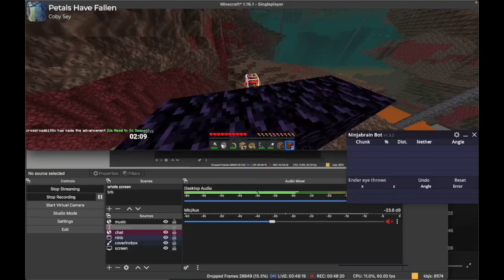10:49 end enter [13:06]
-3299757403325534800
first pacepal + second best end enter behind the 11:1x choke
more happy w how i played this compared to the 12:22, shame it didnt perch
stronghold saved the run so fucking hard
pb soon!